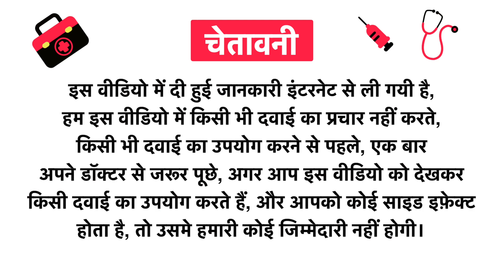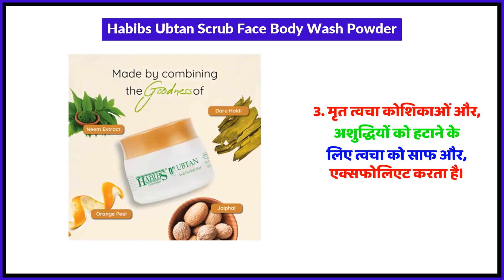Habibs Ubtan Scrub Face Body Wash Powder Uses in Hindi | Side Effects | Review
Habibs Ubtan Scrub Face Body Wash Powder Uses in Hindi | Benefits | Side Effects | Dose